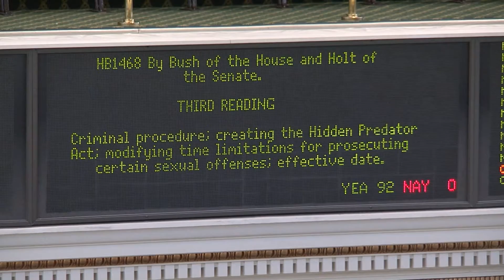HB1468 &1470 Press Conference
State Representatives Carol Bush and Kevin McDugle hold a press conference talking about the passage of House Bills 1468 and 1470.

Release:
Two bills working to protect victims of crimes passed unanimously off the House floor.

House Bill 1468 by Rep. Carol Bush, R-Tulsa, and coauthored by Rep. Kevin McDugle, R-Broken Arrow, creates the Hidden Predator Act. The measure provides that the prosecution of rape, forcible sodomy and other related sex crimes must be commenced by the 45th birthday of the alleged victim.

It also removes the requirement that the victim notify law enforcement within 12 years after the discovery of the crime. Any person who knowingly and willfully makes a false claim the person knows lacks factual foundation may be reported to local law enforcement for criminal investigation and, upon conviction, shall be guilty of a felony.

House Bill 1470, also by Bush and coauthored by McDugle, extends the statutes of limitation for alleged victims of childhood sexual abuse or exploitation by allowing them to sue for civil damages until their 45th birthday.

The legislation also removes the requirement that evidence of the alleged abuse include both proof that the victim had psychologically repressed the memory of the facts upon which the claim was predicated and that there is corroborating evidence that the sexual abuse, exploitation or incest actually occurred. Furthermore, the measure creates a two-year grace period to allow victims that were previously barred from filing a civil suit due to the expiration of the statutes of limitations to commence an action between the period of Nov. 1, 2017 and Oct. 31, 2019.

Both bills passed with a vote of 92 to 0 and now head to the Senate for consideration.